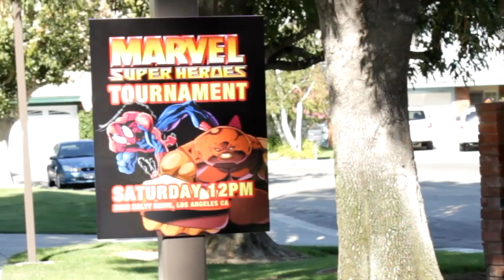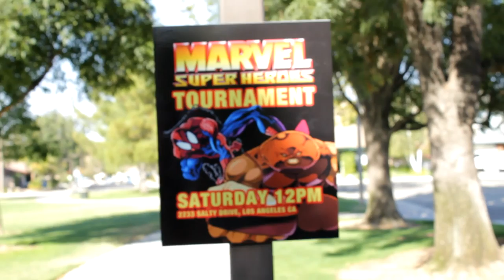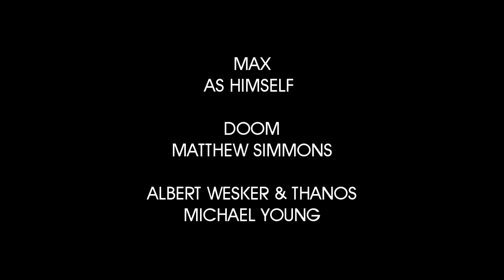Marvel vs Capcom Origins - RETRO ASSIST ME! Ep1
RETRO ASSIST ME is a four-part series for Marvel vs Capcom Origins, giving insights into the world of Marvel Super Heroes and Marvel vs Capcom. In this first episode, Max the Online Warrior finds out that someone has erased his fighting game potential from history. Can he and Dr Doom find a way to reach the past and fix the present?